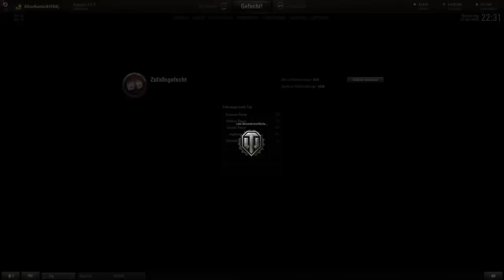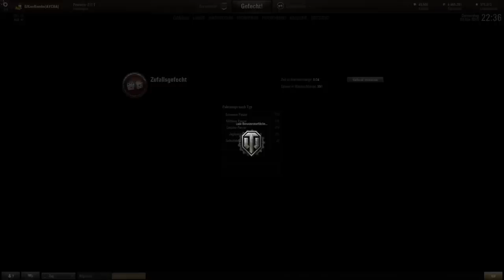World of Tanks - Together Gameplay "Cromwell B" | #246 [ German / Deutsch ]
► World of Tanks Gameplay mit einem Let's Play von WoT auf German / Deutsch - Hier seht ihr auch die ein oder anderen Tipps und Tricks.

Die neuen Panzer sind nun raus und ich konnte nicht widerstehen und habe zugeschlagen! Nun will ich euch aber nicht nochmal ein einfaches Gameplay zeigen sondern ein Together mit Riokat! Er spielt dabei den normalen Cromwell und ich den Cromwell B und dazu gibt es wieder ein paar mehr oder minder lustige Kommentare.